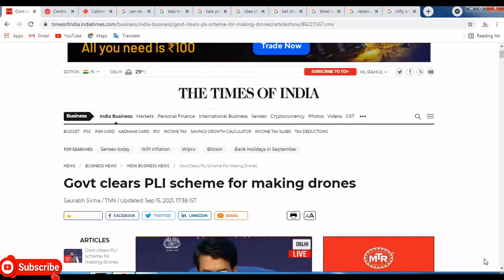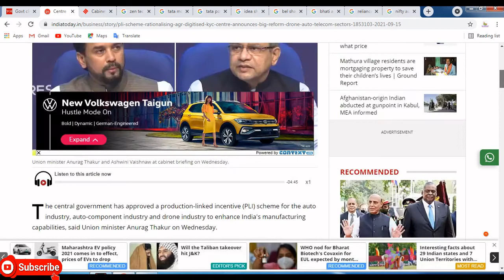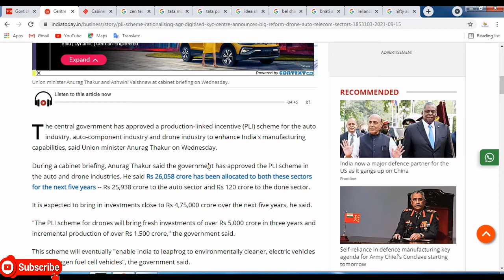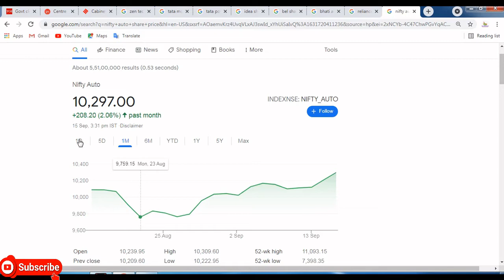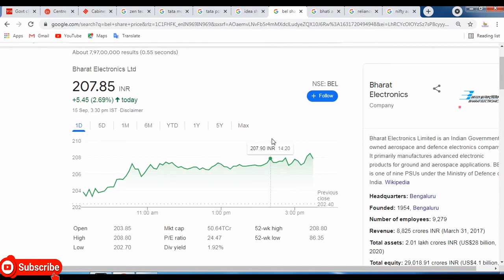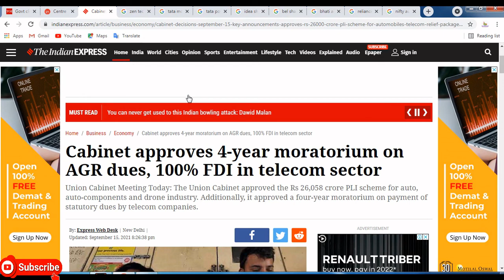PLI Scheme किस किस सेक्टर को फ़ायदा है || Tata Motor || Tata Power || Bharti Airtel || Voda-Idea